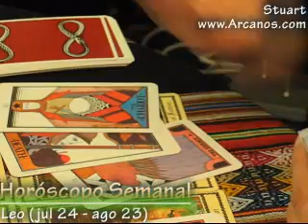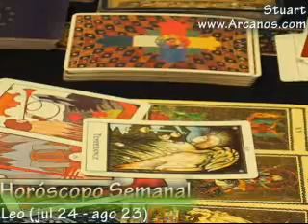Horoscopo Leo del 11 al 17 de mayo 2008 - Tarot